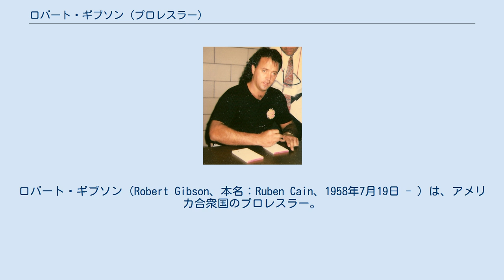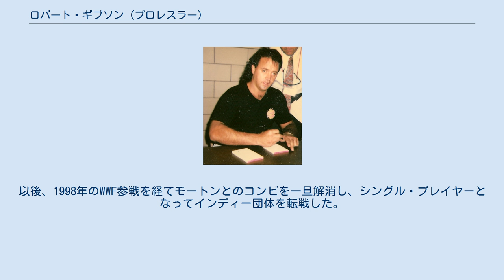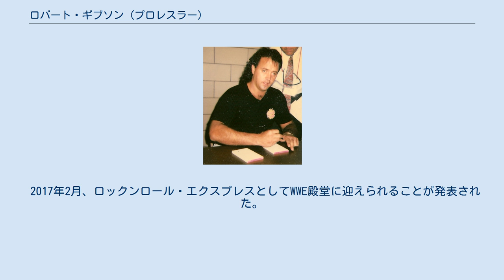ロバート・ギブソン (プロレスラー)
ロバート・ギブソン（Robert Gibson、本名：Ruben Cain、1958年7月19日 - ）は、アメリカ合衆国のプロレスラー。
フロリダ州ペンサコーラ出身。
 リッキー・モートンとのタッグチーム、ロックンロール・エクスプレス（The Rock 'n' Roll Express）での活躍で知られる。
 1976年11月、テネシー州メンフィスのNWAミッドアメリカ地区（後のCWA）にてデビュー。
以後1980年代初頭にかけて、テネシーやアラバマを主戦場に兄のリッキー・ギブソンとのギブソン・ブラザーズで活動。
ソニー・キング&シュガー・ベア・ハリス、デビッド・シュルツ&ウェイン・ファリス、ミスター・オーニタ&マサ・フチ、スタン・レーン&スウィート・ブラウン・シュガーなどのチームとタッグ王座を争った。
 リッキー・ギブソンが自動車事故で引退した1983年、CWAにて新パートナーのリッキー・モートンとロックンロール・エクスプレスを結成。
アイドル系タッグチームとして売り出される。
1984年からはビル・ワットの主宰するMSWAに移籍し、ボビー・イートン&デニス・コンドリーのミッドナイト・エクスプレスとの連戦を開始。
1985年よりNWAのジム・クロケット・プロモーションズに登場、デビュー戦でイワン・コロフ&クラッシャー・クルスチェフからNWA世界タッグ王座を奪取し、以降も長きに渡って同地区のタッグマッチ戦線で活躍。
その甘いマスクとスピーディーな試合スタイルが女性や子供の観客に支持され、爆発的な人気を得た。
1988年には全日本プロレスにも2度来日している。
 モートンがヒールに転向した1991年には両者の抗争も行われたが、NWA（WCW）離脱後はモートンとロックンロール・エクスプレスを再結成し、1990年代半ばまではジム・コルネットの主宰するスモーキー・マウンテン・レスリングを中心に活動。
1996年5月にはFMWに来日した。
以後、1998年のWWF参戦を経てモートンとのコンビを一旦解消し、シングル・プレイヤーとなってインディー団体を転戦した。
 2004年7月には、ロックンロール・エクスプレスのフォロワーだったザ・ロッカーズのマーティ・ジャネッティと共に、ロックン・ロッカーズとしてIWAジャパンに登場している。
2006年12月から2007年10月にかけては、OVWのトレーナーとしてWWEに在籍していた。
 近年もインディー団体にてモートンとのロックンロール・エクスプレスを復活させており、2010年4月には、かつての主戦場クロケット・プロのブランドネームと同じ名称を持つノースカロライナのインディー団体 "Mid-Atlantic Championship Wrestling" において、バフ・バグウェル&リッキー・ネルソンからMACWタッグ王座を奪取した。
 2017年2月、ロックンロール・エクスプレスとしてWWE殿堂に迎えられることが発表された。
3月31日にフロリダ州オーランドのアムウェイ・センターで行われた殿堂入り式典では、ジム・コルネットがインダクターを務めた。